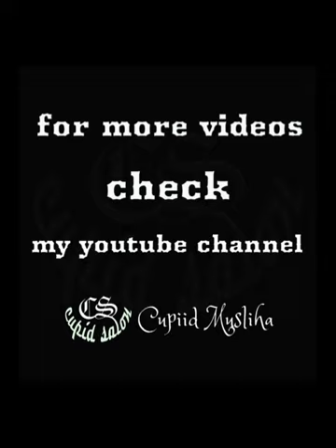haircolor fullvideo haircut haircolour hairtoner facemask 28012024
Song title :
"Layang-layang"